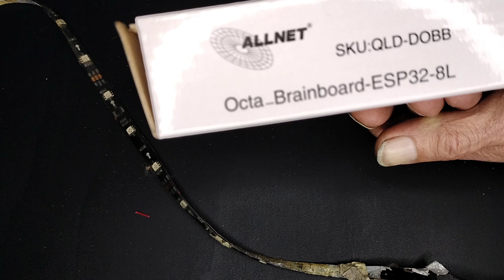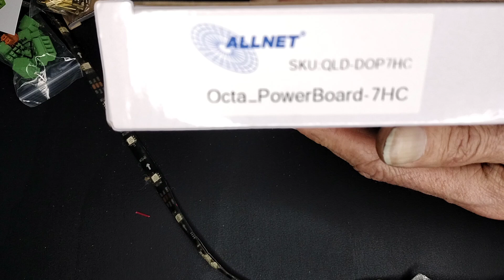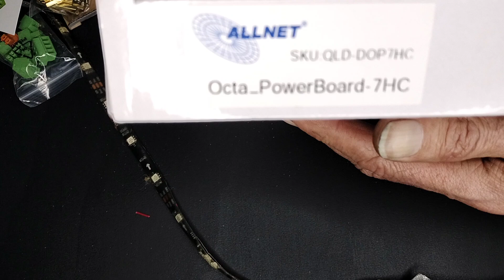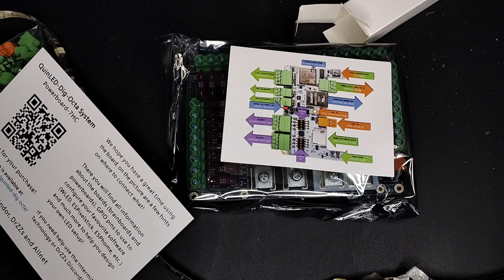Stop Wasting Money on LEDs! Unboxing QuinLED for Ultimate Christmas Displays!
In this video, we unbox our new QuinLED Octa-Brainboard ESP32-8L and QuinLED Octa-Powerboard 7HC! This is our first time ordering and using a system to control LED lights, despite building Christmas displays for years. Thanks to Quinn LED and Allnet, our order arrived in New Zealand in just 6 days! Watch as we dive into the unboxing of these components, which will be part of our Teddy Bear Ferris Wheel display this year.

Big shoutout to @QuinnLED and Allnet!